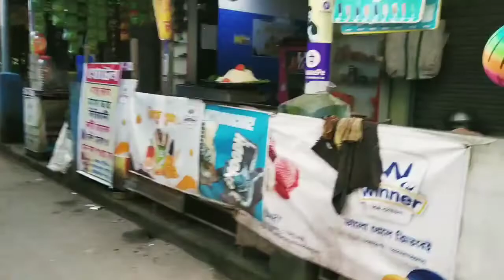জিবনে First Time এইভাবে সবাই মিলে একসাথে গেলাম |Taki Guest House | travel vlog |Funny Time